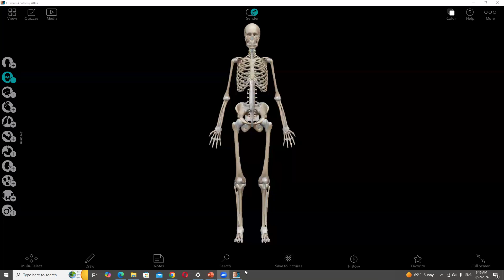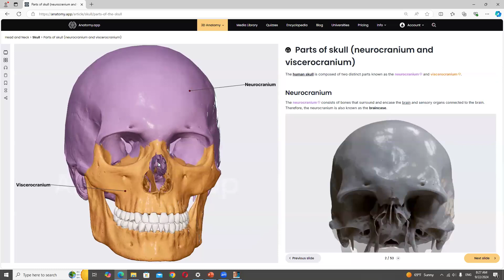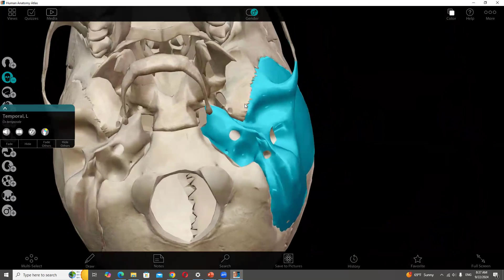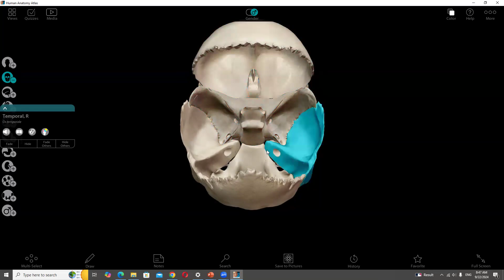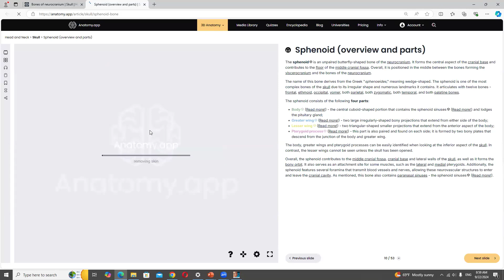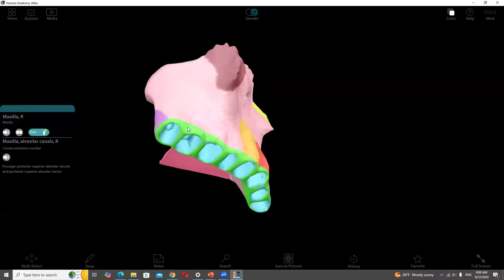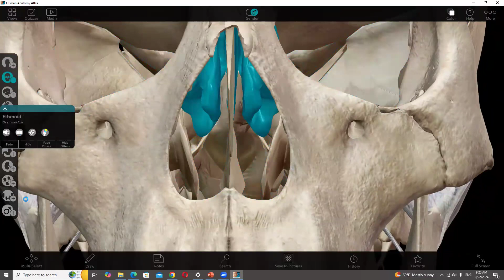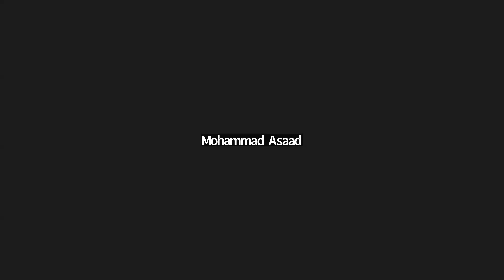Skull Bones - Part 3